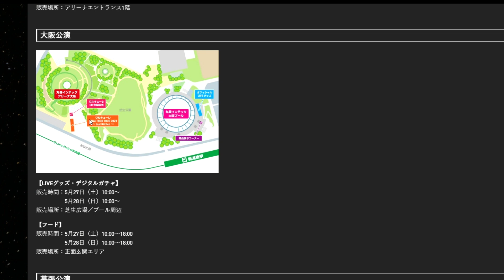大阪公演のグッズやフードの場所を紹介！！ ワルキューレ FINAL LIVE TOUR 2023 〜Last Mission〜